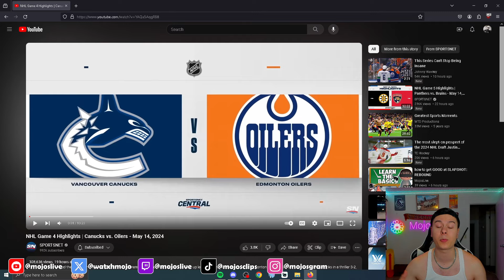REACTION TO GAME 4 CANUCKS VS OILERS (5/14) | FULL GAME HIGHLIGHTS!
Reaction to NHL Game 4 Highlights | Canucks vs. Oilers - May 14, 2024!